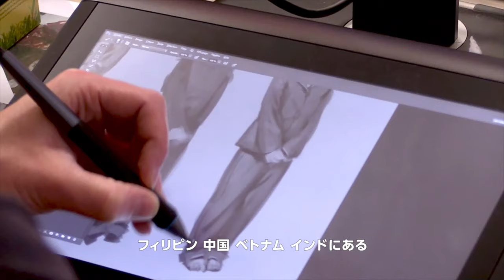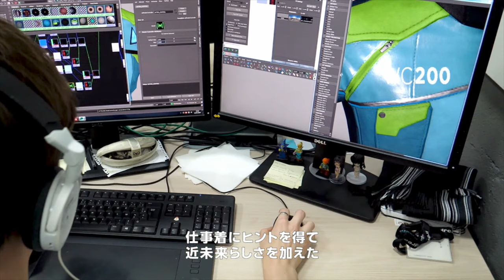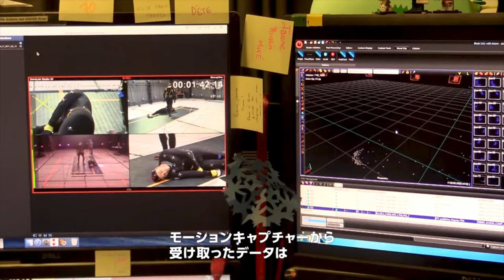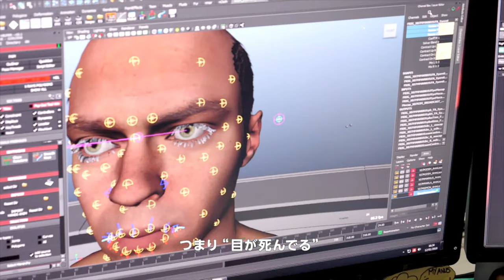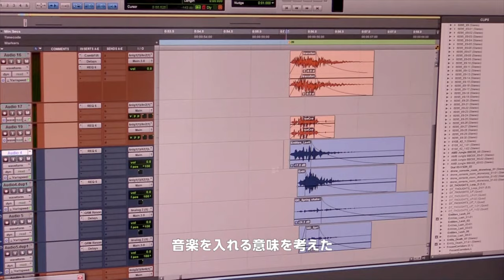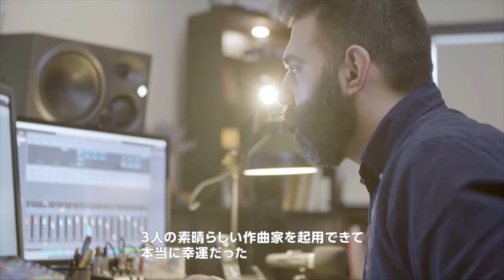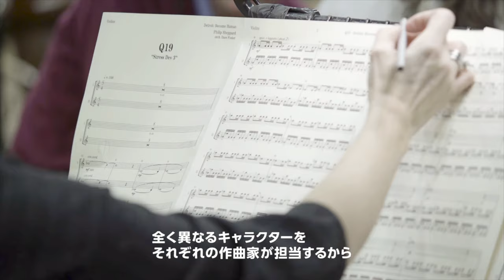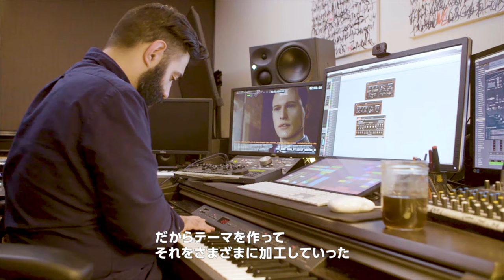【Detroit: Become Human】夏休みは終わらねぇ！メイキング映像PART2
クロエのインタビュー、アンドロイドの誕生秘話、ルーサーのコーラス
みどころ満載！